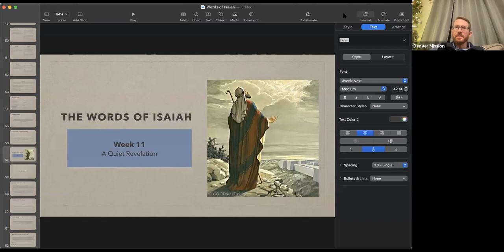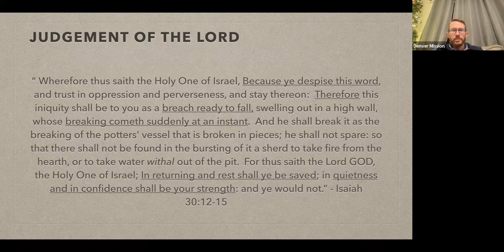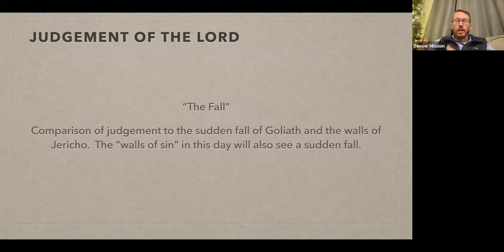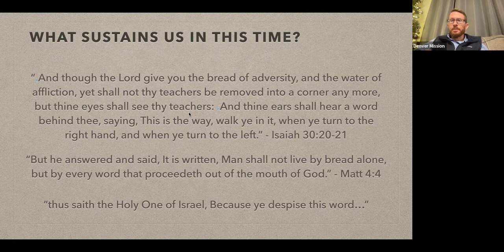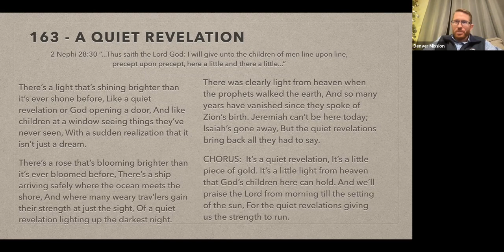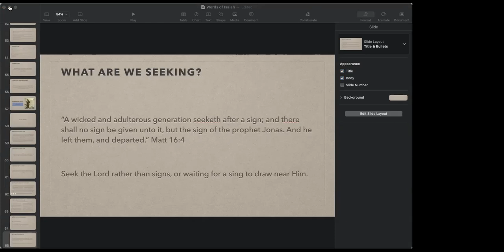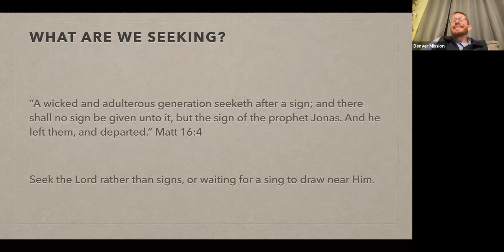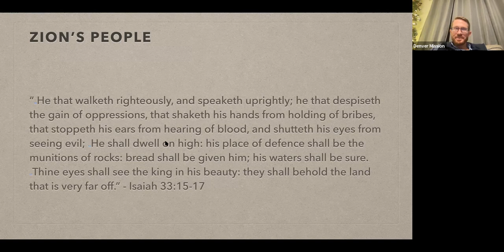Friday Night 12.3.21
Words of Isaiah - Week 11